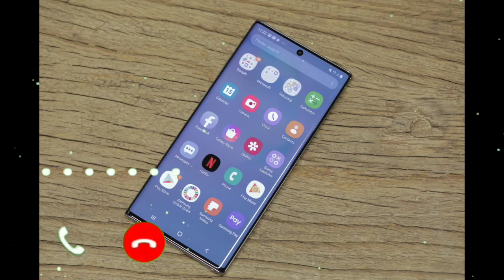new notification ringtone message tone